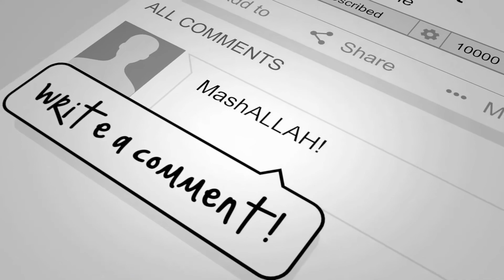Al-Lail Islamic poetry 2020 - urdu poetry islamic 2020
Islamic poetry 2020 - New Islamic poetry lyrics with HD images | Islamic poetry 2020 | PS Poetry

VOICE: SAJJAD HUSSAIN

Bara e Karam IslamTimeline Page ko Like karain follow karain aur agy share karain yahan aap ke lie islahi bayanaat aur fatwajaat nasheed Quran aur tafseer quran aur bohat khuch dekhne ko milega inshALLAH

urdu poetry islamic 2020 !..
Islamic poetry in Urdu images is one of the ways to pay gratitude towards Allah Almighty

Heart touching-  whatsapp status poetry|

Moje Idrak by Mohsin Naqvi - This beautiful app consists of a book named Moj-e-idrak which is a collection of islamic heart touching poetry by mohsin naqvi

Islamic poetry is poetry written by Muslims

Zubair ali tabish poetry 02 // lovey WhatsApp shayari

islamic poetry status | new islamic shayari status 2020 | beautiful status | poetry status | islamic.
best islamic urdu poetry | sad new islami urdu shayari | amazing urdu poetry 2line | kamran baber. islamic sad poetry in urdu . islamic poetry urdu. Zubair Ali Tabish Poetry Video Status